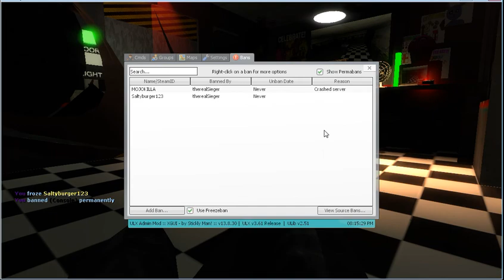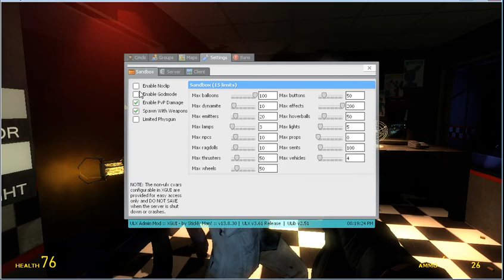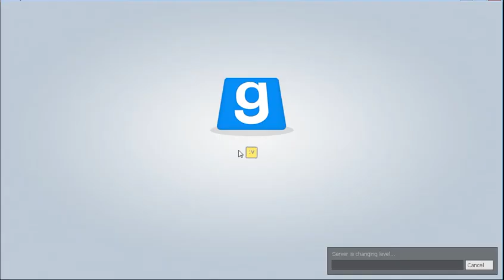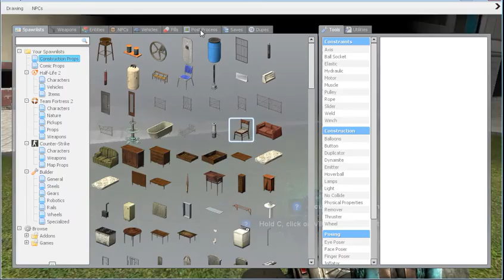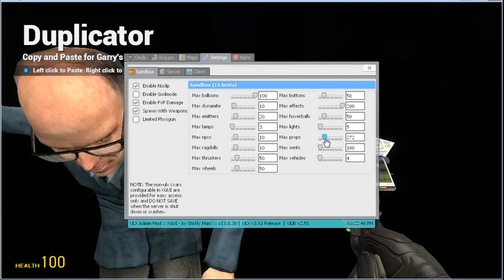Quick Short Randomness - ep 4 Bonnie just Bonnie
I'm doing this video because a friend requested it not because of the likes. ps the likes still count.